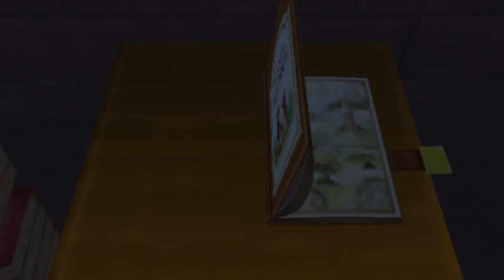The Indigo_Triforce Show Recordings: Kingdom Hearts Part 31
Can I get advertisement money for that new Winnie the Pooh movie yet?